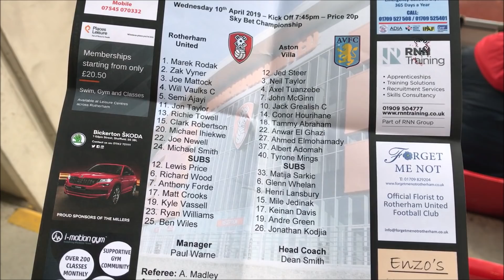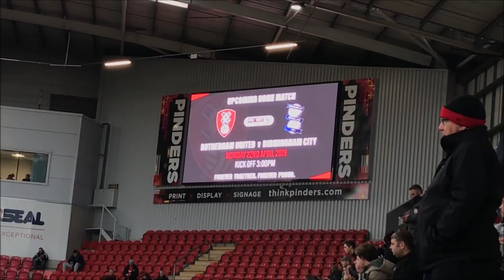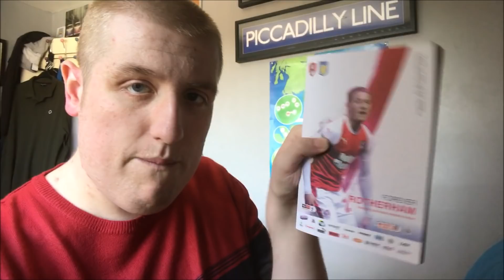Rotherham United 1-2 Aston Villa Vlog - (2018/19)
End Result: Rotherham United 1-2 Aston Villa

Scores: 1-0 Will Valuks (Penalty)
1-1 Jonathan Kodjia (Penalty)
1-2 Jack Grealish

Attendance; 10,668 (2,588 Aston Villa fans)